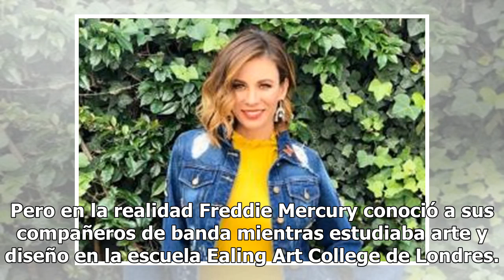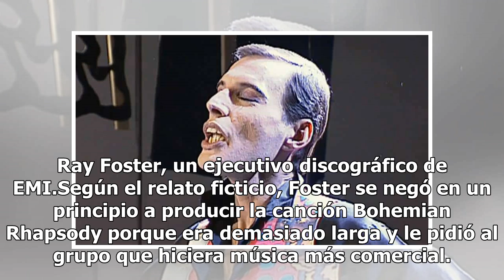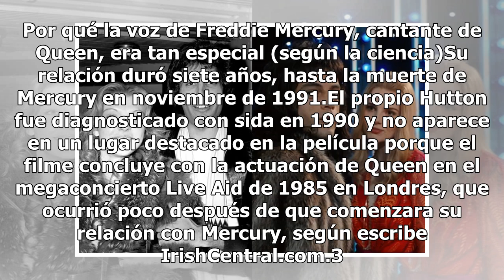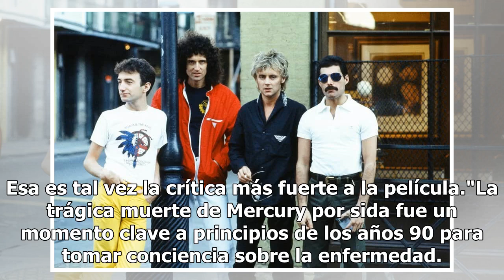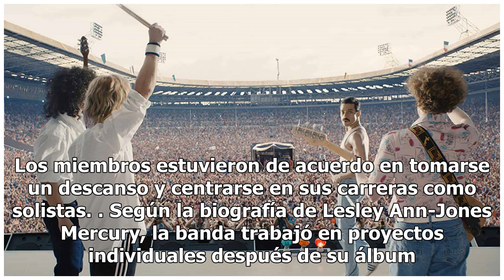La vida real de Freddie Mercury, la historia que no se contó en "Bohemian Rhapsody"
La exitosa película "Bohemian Rhapsoy" le recordó al mundo la joya que es Queen y lo inmortal que es y será Freddie Mercury en la historia de la música. El filme es uno de los favoritos del público y, según datos de la revista Forbes, lleva recaudados US$285 millones globalmente. De acuerdo con BBC,...